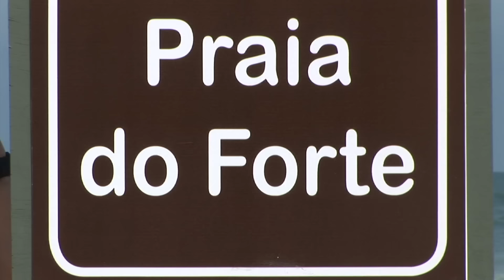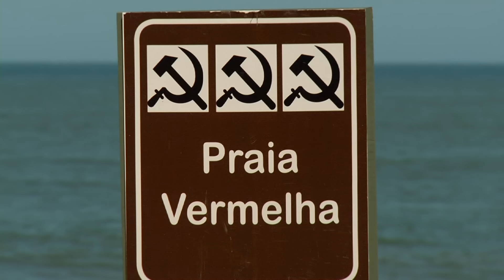A PRAIA ONDE ACONTECEM AS MAIORES BIZARRICES | Pânico na Praia